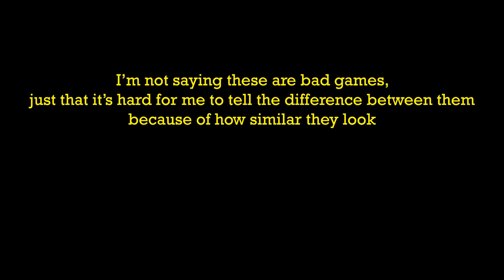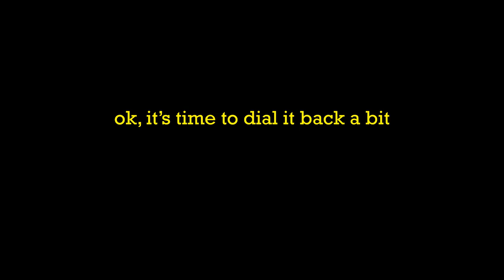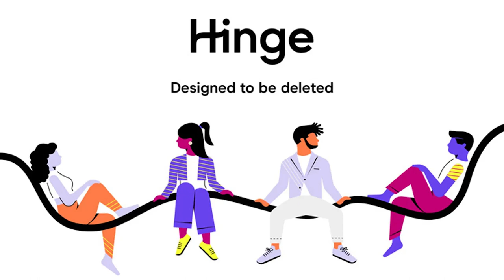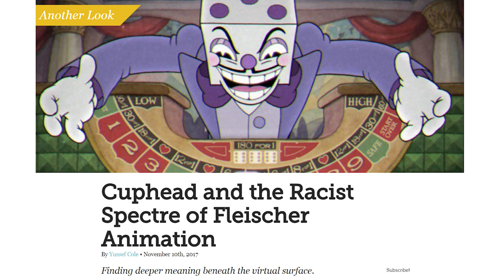stylized art in games is cool yall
Hope this doesn't make people think I hate realistic looking games.  Well they'll definitely read this description, so no worries there.

Games used in this video in order of appearance
-Cyberpunk 2077
-Atomic Heart
-The Quarry
-Far Cry 6
-GTA V
-God of War Ragnarök
-GeoGuesser
-Sniper Elite 5
-Battlefield 2042
-Medal of Honor: Above and Beyond
-The Elder Scrolls V: Skyrim
-Marvel's Spider-Man
-Shovel Knight: Treasure Trove
-Going Under
-Sable
-SUPERHOT
-Neon White
-Cuphead